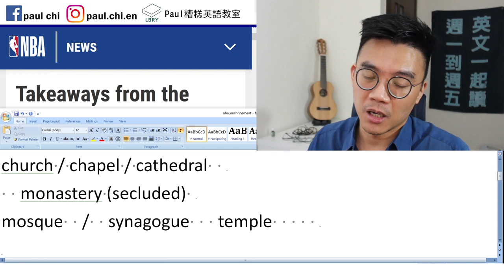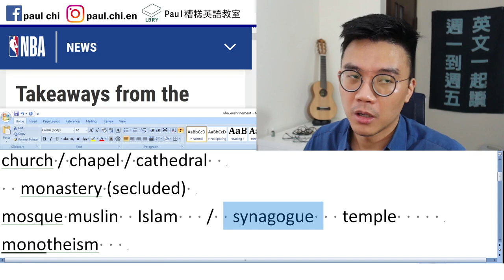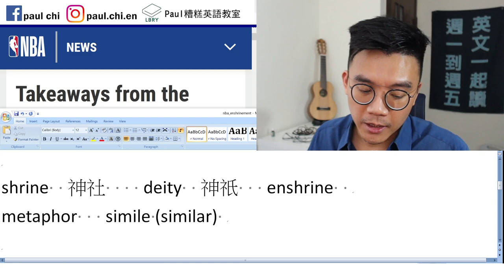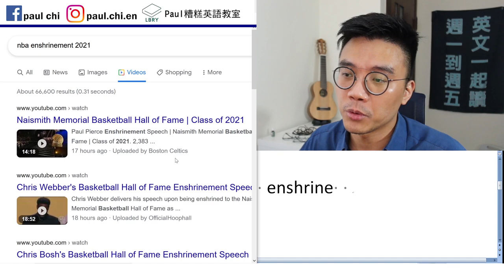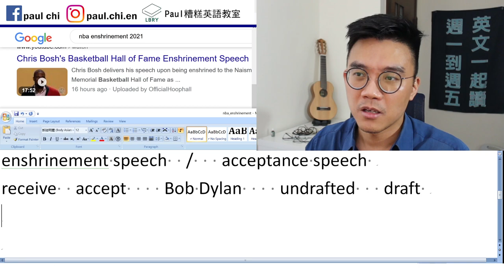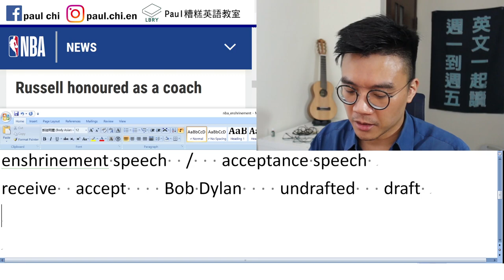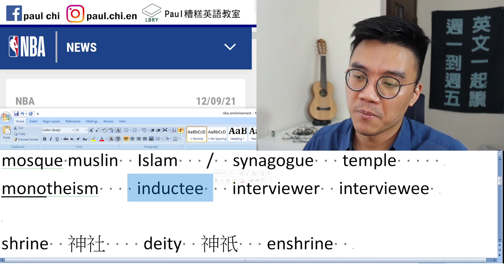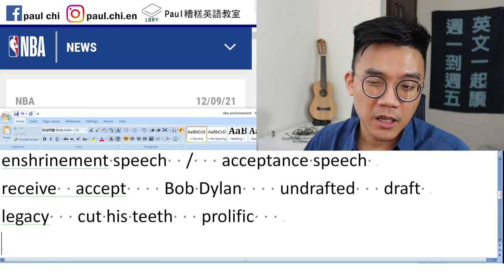【免費英文課 episode 261】職業運動名人堂「供奉神祉」(enshrinement) 的概念...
Notes:  hall of fame       hallway / corridor 走廊

church / chapel / cathedral
  monastery (secluded)
mosque muslin  Islam   /  synagogue   temple
monotheism    inductee   interviewer  interviewee

shrine  神社    deity  神祇   enshrine
metaphor   simile (similar)

enshrinement speech  /   acceptance speech
receive  accept    Bob Dylan    undrafted   draft
legacy   cut his teeth   prolific

LBRY: Paul老師的糟糕英語教室